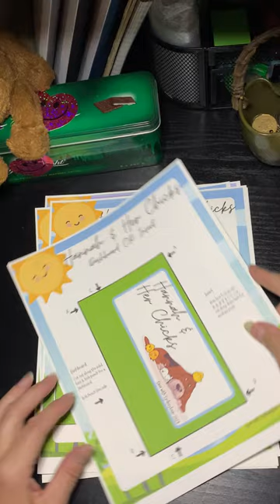Hannah & Her Chicks Savings Challenge | Low Middle High Income Levels | Cute Chicks & Basset Hound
This challenge is dedicated to my basset hound Hannah I lost in February. This challenge comes with 3 income levels; Low, Medium & High. Color in the cute chicks and save.

I am a person that does many things as well at Cash Stuffing design. I am a seamstress and have an etsy store where I sell my sewn and knit items.

I am also a eBay reseller and have started an etsy store as well.